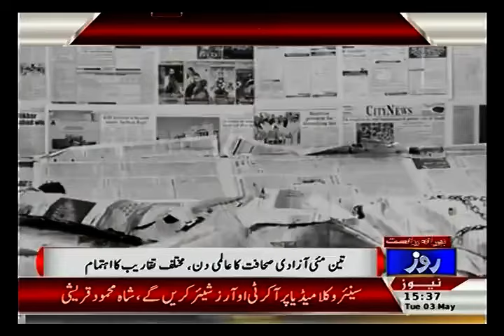NEWS BULLETIN 3PM + 3rd MAY 2016 + Breaking News + Roze News